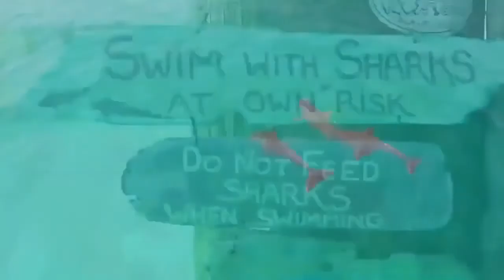Clean Bandit feat Sean Paul & Anne Marie Rockabye X Brain remix